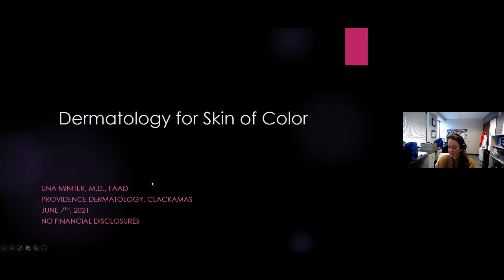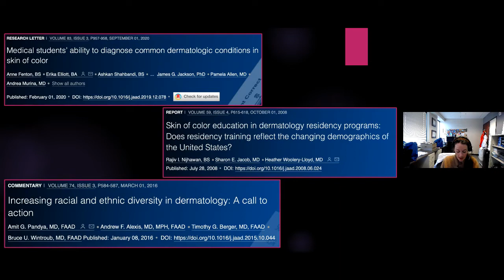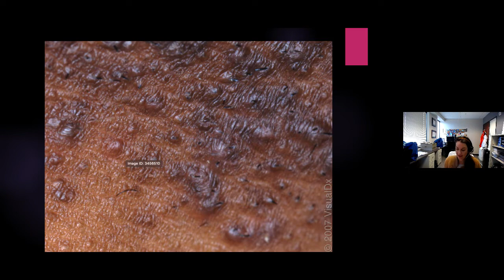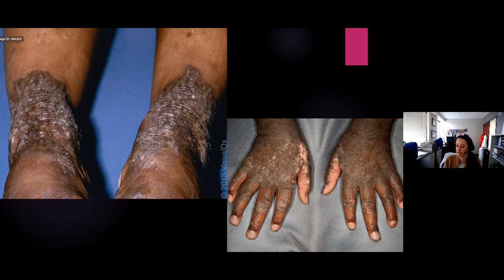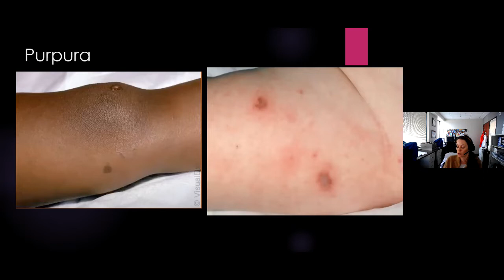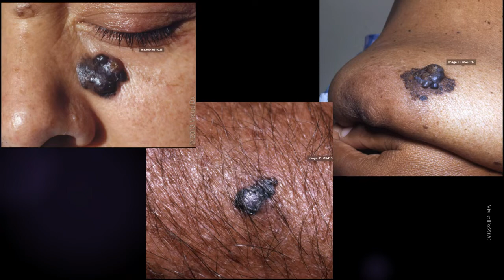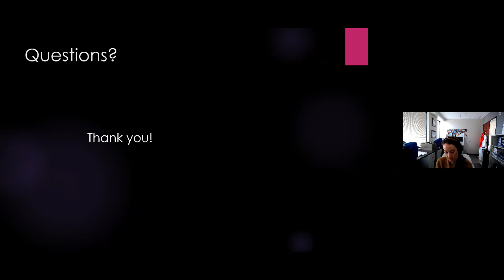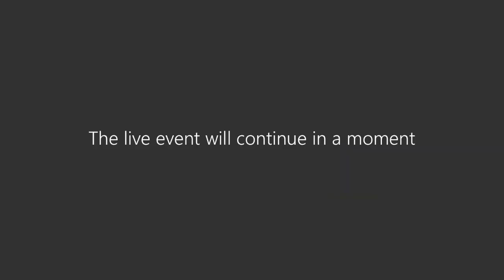6 8 21 Dermatology for Skin of Color